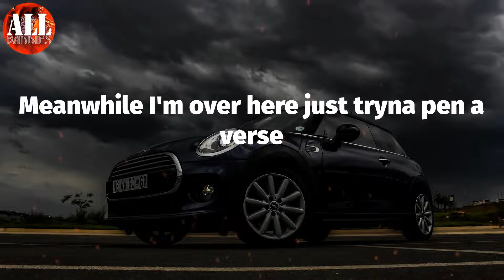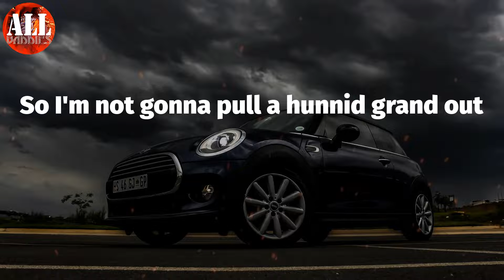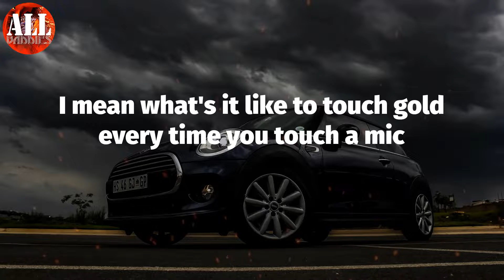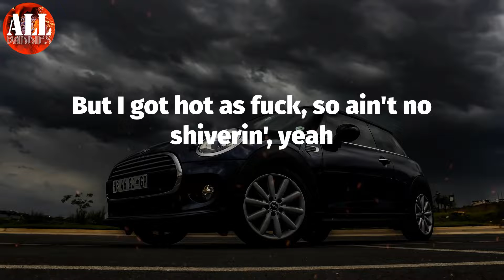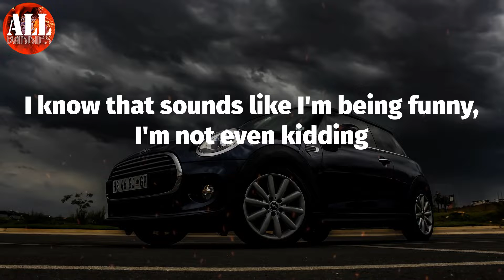Churchill Downs (Lyrics) - Jack Harlow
Jack Harlow - Churchill Downs (Lyrics)
Jack Harlow, Churchill Downs,

Churchill Downs Lyrics:
Sometimes when I sit back and really let it register
I did everything I said I would, and said it first
I mean the world's in denial, but they all know what I'm headed for (ha)
We 'bout to feed these youngin's to the metaverse
Meanwhile I'm over here just tryna pen a verse
'Cause I'm done bein' extra with the extroverts
The label used to wonder how I'm supposed to stand next to Vert
Prolly never thought that I would get these legs to work
I work hard, but hard shit don't need no extra work
That's why I show up in a sweatshirt and let it burn
The world's mine, I just say, "Fuck it, let it turn"
The girl's mine, I just say, "Fuck it, have a turn"
The G.O.A.Ts call me to the side like, "Can we have a word?"
I could've fronted but I did this shit how I preferred (I preferred)
Mmm
I know I should be humble, but it's somethin' I just haven't learned
Soon enough I'll have to make these bad habits burn
Soon enough we 'bout to come and get the shit we earn
You not a fan now
But I remember when you used to be fanned out
I guess that when the whole world loves you
People only got one way to stand out
All that time in the kitchen finally panned out
I put some flavor in a pot and took the bland out
I know my grandpa would have a heart attack if I pulled a hunnid grand out
So I'm not gonna pull a hunnid grand out
I'm hip hop, do you fully understand?
Fully automatic with the jams and they don't jam
At the shows I'm 'bout to start handin' out programs
'Cause y'all need to get with the program
I'm a grown ass man, call me pops
Fuck around and take your phone ass man
Everybody know Jack, but they don't know Jack, man
They just know I got the flows and the hoes and the packed out shows
Ain't too many cons when you playin' with the pros
'Cept for how your life get exposed
But I make that sacrifice for the life that I chose
I know in Toronto they got salt for the roads
But school's closed in Kentucky, so I like when it snowed
The kids carry chopsticks not for rice in the bowl
School counselors all know how they life is at home
Cold like the Minnesota Vikings at home
Before I met Drizzy I knew he and I would get along
But it's hard to crack jokes when you really want advice
I mean what's it like to touch gold every time you touch a mic
Touchin' heights, no one gets a touch in life?
Fuckin' right, young bachelor, what's a wife?
Once in a lifetime, 'til I say I want it twice
One of a kind, know your everythin' is one of mine
Wanted posters with my face, they know who I'm wanted by
Yeah
Yeah
Cold hearts and heated floors
No parental guidance I just see divorce
Therapy sessions, I'm in the waiting room, readin' Forbes
Abandonment issues I'm gettin' treated for
How much water can I fit under the bridge before it overflows?
My son's gotta learn that forgiveness is a lonely road
The cribs on his will like motor homes
Niggas love to try and test us like they know what we on
Chubb's got the magazine covered like Rolling Stone
'Cause we already know how they rock, they throwin' stones
Whenever you gettin' bigger, there's growin' pains
I got enough pull to make the city start throwin' games
I'm out here makin' a mockery
I got my realtor out here playin' Monopoly
How can I address you when you don't own property?
They only finesse you when you don't move properly
Destined for the win, but you don't get a prize out of me
I'm destined for the top, but you can't get a rise out of me
Seven-fifty for the round, canaries, and they glitterin'
Man, you niggas drop trash, you littering
I'm overdelivering to the point, it's belittling
I mean, the PTSD is triggerin', the profit is sickenin'
The stones is shimmerin', came from the north
But I got hot as fuck, so ain't no shiverin', yeah
Lucky me, people that don't fuck with me
Are linkin' up with people that don't fuck with me to fuck with me
This shit is gettin' ugly
And every situation is transactional
And every thing they sayin' is irrational
And every way they movin' is promotional
Everybody's actin' irreplaceable, it's like they ain't disposable
My urges for revenge are uncontrollable
I know we're gettin' older though
Yeah
But I gotta get a nigga back for that, It's non-negotiable
It's not even debatable
I'm gettin' so rich, my music's not even relatable
I blow ahead up, it's an inflatable
Baby blue G class, I feel like a kid again
Prayin' on my downfall don't make you religious, man
All I hear is plug talk comin' from middlemen
All I hear is tall tales comin' from little men
When I say "Bitch", I'm very rarely referring to women
Most of the bitches I know are niggas, they not even women
I know that sounds like I'm being funny, I'm not even kidding
Same ones that say they run the game when they not even in it
To be honest, y'all financial situations my bi